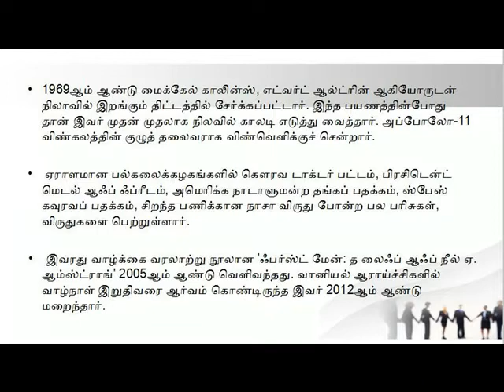நீல் ஆம்ஸ்ட்ராங்.*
GENERAL KNOWLEDGE